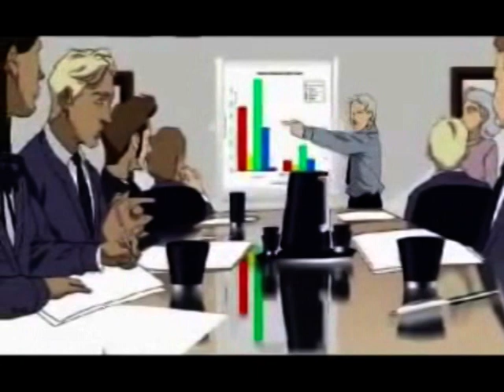VIDEOS EVANGÉLICOS A VOLTA DE JESUS